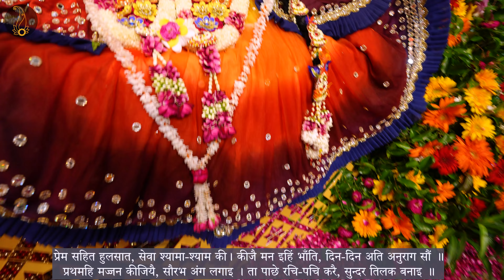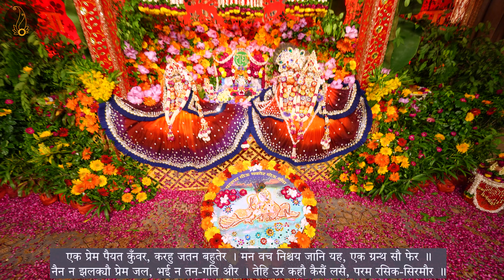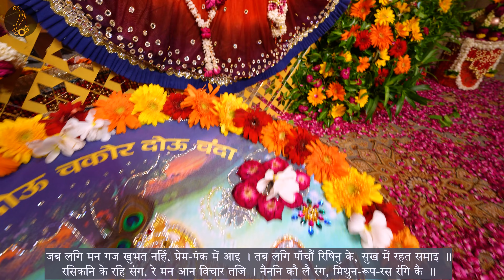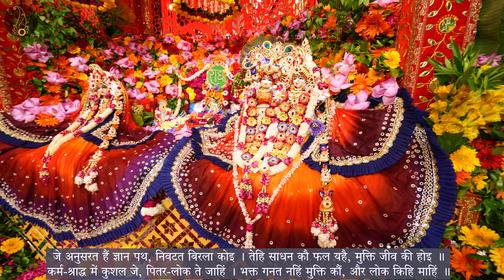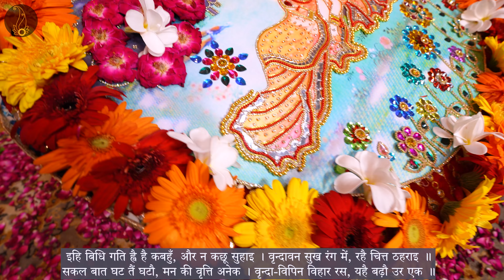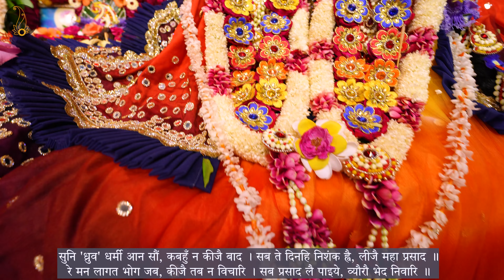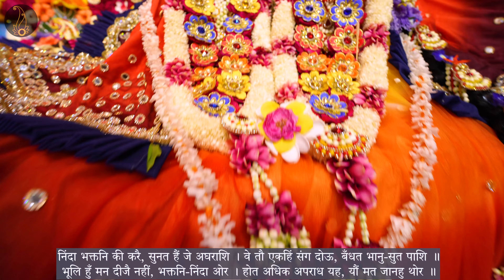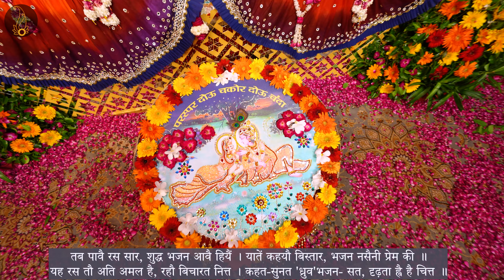श्री हित बयालीस लीला - श्री भजनशत लीला // 24-09-24